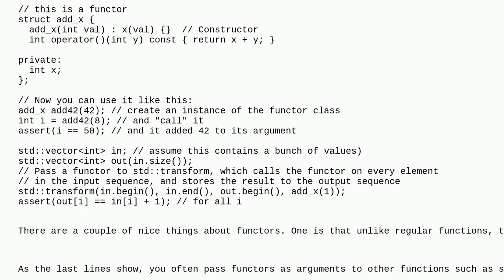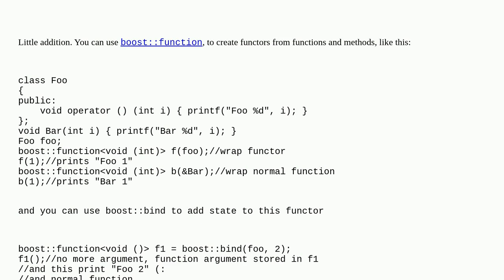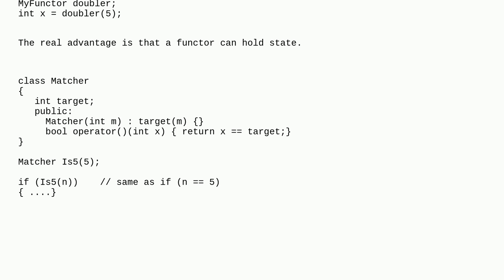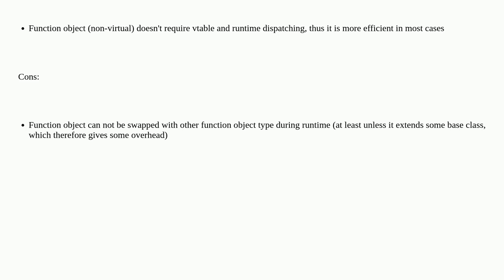What are C++ functors and their uses?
A special thanks goes out to the awesome community

  function-object c++ function-call-operator functor